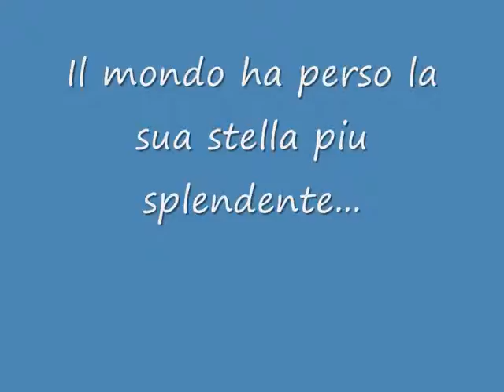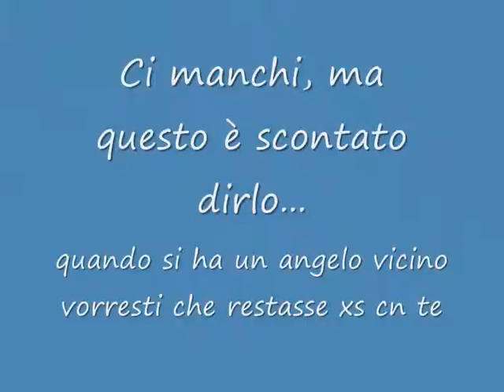IL mio angioletto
Xsempre nel mio cuore ovunque tu sia